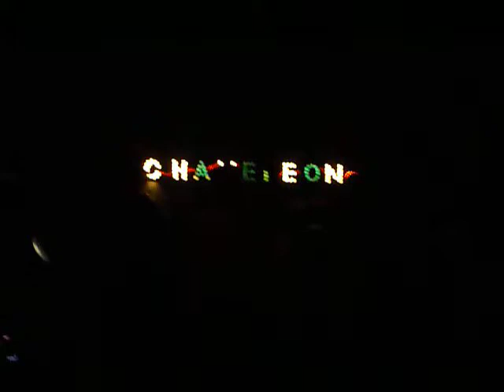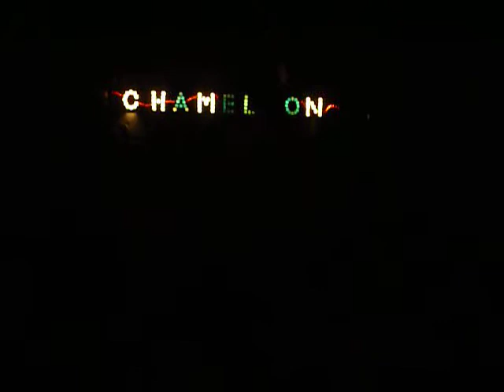10 Years "MInus The Machine" Chameleon Club, Lancaster, PA 10/19/12 live concert